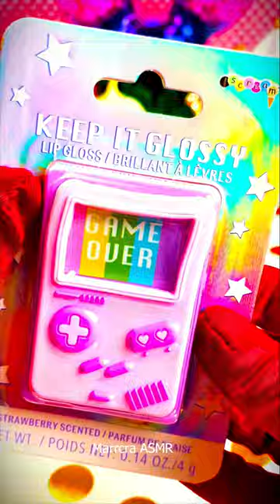beauty beautyproducts makeup lipgloss Gloss lipbalm makeuphacks asmr satisfying lips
LIPSTICK 💄

I love to read all your comments and give the Thank you, Hearts and Reply.

This Video Relates:
ASMR Relax Makeup Roleplay,
ASMR Sleep Relaxation,
ASMR Makeup Review,
ASMR Haircut,
ASMR Makeup Roleplay,
Aesthetic Makeup Unboxing ASMR,
ASMR Makeup Tutorial,
ASMR Makeup Swatches,
ASMR Mouth Sound,
ASMR Mouth Sound New,
Makeup Unboxing ASMR,
Makeup Tutorial,
ASMR Makeup Layered Sound,
ASMR Realistic Makeup,
ASMR Makeup Short Video,
ASMR MAKAYLA COLORS,
ASMR Coloring,
ASMR Coloring Makers,
ASMR Color Analysis,
ASMR COLOR Therapy,
ASMR FOOD,
ASMR Eating,
ASMR Chocolate,
ASMR Chocolate New Video,
Makeup by Mario Concealer,

Makeup Artistry,
Cosmetics,
Beauty Industry,
Skin Care,
Special Effects Makeup,
Makeovers,
Fashion,
Photo Shoots,

Beauty products
Makeup
Skincare
Hair care
Nail care
Fragrances
Beauty tutorials
Beauty tips
Beauty routine
Beauty hacks
Anti-aging
Acne treatment
Moisturizer
Lip care
Eye makeup
Foundation
Concealer
Powder
Blush
Bronzer
Highlighter
Lipstick
Lip gloss
Lip balm
Mascara
Eyeliner
Eyeshadow
False lashes
Hair styling
Hair treatment
Hair color
Hair extensions
Hair removal
Manicure
Pedicure
Nail polish
Nail art
Body care
Sunscreen
Self-care
Spa day
Beauty box
Beauty subscription
Beauty gifts
Natural beauty
Organic beauty
Cruelty-free beauty
Vegan beauty
Green beauty
Sustainable beauty

lipstick
lipstick alley
lipstick mac
lipstick nude
lipstick matte
lipstick shades
lipstick red
lipstick colors
lipstick dior
lipstick plant
lipstick ysl
lipstick under my burkha
lipstick revlon
lipstick set
lipstick tattoo
lipstick brands
lipstick glitter
lipstick with glitter
lipstick palette
lipstick waterproof
lipstick lesbian flag
lipstick jungle
lipstick queen
lipstick taser
lipstick lips
lipstick quotes
lipstick kiss
lipstick candy
lipstick drawing
lipstick nails
lipstick for men
lipstick brush
lipstick queen frog prince
lipstick holder
lipstick killer
lipstick face demon
lipstick png
lipstick gift set
lipstick yellow
lipstick sale
lipstick for sale
lipstick for dark skin
lipstick 3ce
lipstick eraser
lipstick shape nails
lipstick on your collar
lipstick with flower
lipstick that stays on
lipstick red color
lipstick movie
lipstick case
lipstick organizer
lipstick clipart
lipstick nail shape
lipstick building
lipstick mirror
lipstick kit
lipstick stain
lipstick images
lipstick mark
lipstick emoji
lipstick lounge
lipstick effect
lipstick day
lipstick 90s
lipstick 24 hours
lipstick with shimmer
lipstick pickups
lipstick maker
lipstick ingredients
lipstick plant care
lipstick video
lipstick lipstick
lipstick knife
lipstick carousel
lipstick lighter
lipstick mold
lipstick names
lipstick tube
how lipstick is made
lipstick remover
lipstick for dusky skin
lipstick song
lipstick tree
lipstick with spf
which lipstick stays on longest
lipstick ulta
lipstick to blush
lipstick sealer
lipstick lesbian pride flag
lipstick for cool undertones
lipstick and lip liner set
lipstick echeveria
lipstick purse
lipstick rose
lipstick gloss
lipstick expiration
lipstick walmart
lipstick queen medieval
lipstick bag
lipstick camera
which lipstick is best
lipstick case with mirror
lipstick stain removal
lipstick wallpaper
lipstick mona lisa plant
lipstick kiss mark
lipstick looks
lipstick for wedding
lipstick for older women
lipstick in spanish
lipstick demon
lipstick on the rim
lipstick primer
lipstick that changes with ph
lipstick holder case
lipstick 80s
lipstick remix
lipstick hacks
lipstick gif
is lipstick a liquid tsa
when lipstick was invented
lipstick lyrics
lipstick 1976
lipstick on your collar lyrics
lipstick that doesn’t come off
lipstick with blue undertones
lipstick or lipgloss
lipstick trends 2022
lipstick vine
lipstick queen hello sailor
lipstick dupes
lipstick holder with mirror
lipstick gun
lipstick black pagoda
is lipstick a liquid
lipstick jungle cast
lipstick feminism
lipstick vs lip gloss
lipstick 1920s
lipstick ideas
lipstick vs lip stain
lipstick youtube
lipstick near me
lipstick with lead